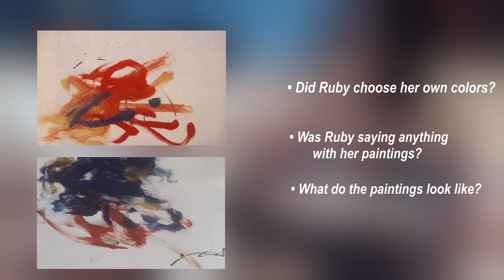Who Qualifies as an Artist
As an artist, it bothers me how freely that term is applied to anyone who uses art materials and I think it bothers a lot of my students too. To help clarify the term, in this week’s ArtSpeaks Studio Moment I talk about the qualities of an artist by telling the story of Ruby, the painting elephant. To see the video, go to the ArtSpeaks Studio website blog or to the ArtSpeaks Studio by Kay Byfield YouTube channel. Please check it out.